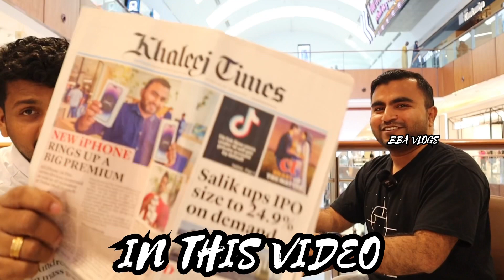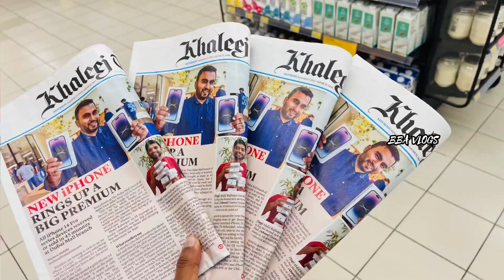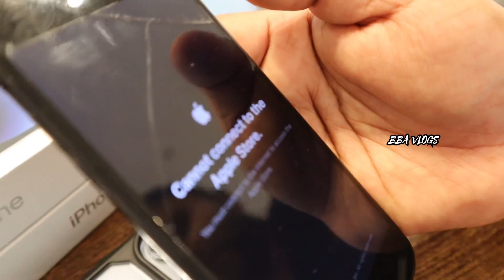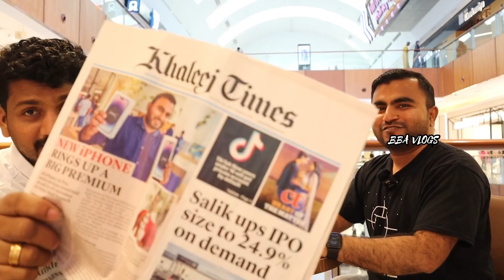ആപ്പിൾ IPHONE 14 ആദ്യമായി വിറ്റതു ഈ മലയാളിക്കാണ്😳Apple sold first IPHONE 14 unit to keralit🔥